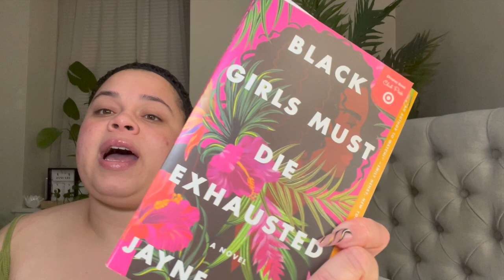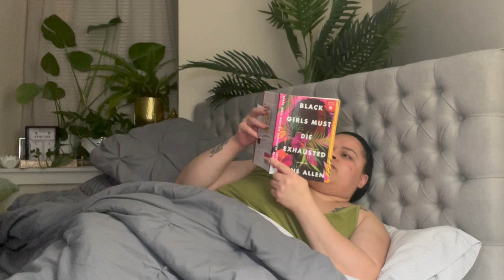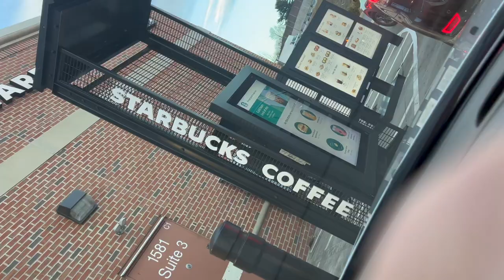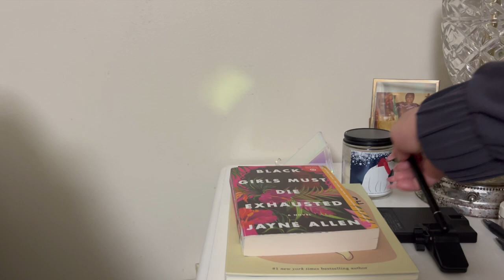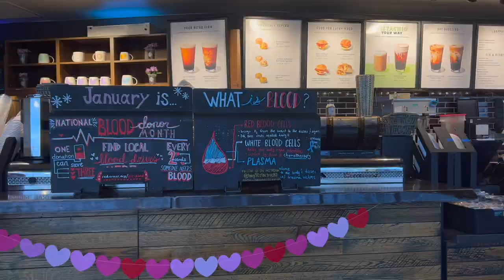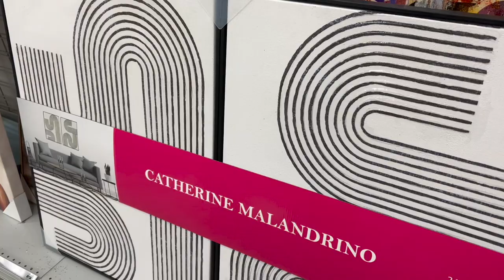VLOG - Reunited Again, Clean w/ Me * COPYRIGHT FREE MUSIC | Drake, Sza, Fugees | Brittney Giselle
Hey frannnsss! I hope ya'll enjoy this vlog... I gave relatable, vibes and good music! I seen my girlies are sharing copyright free music and I'm here for it. I love adding new music to my vlogs but it can be difficult to find the right ones at times, so I'm here to help you out!

Music Time stamps
0:00 Intro
6:18 Sza - Snooze
8:18 Drake - Girls Want Girls
12:52 Drake - Time Flies
14:46 Fugees - Fu Gee La Mix

XOXO,
Brittney Giselle 💎

🛒 Amazon Storefront

☕️ JAVY COFFEE - Use my link to shop all JAVY products and save 20%